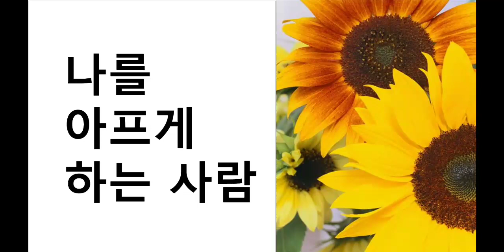나를 아프게 하는 사람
나를 아프게 하는 사람은 버리기로 했다